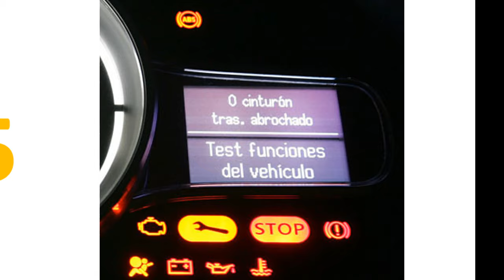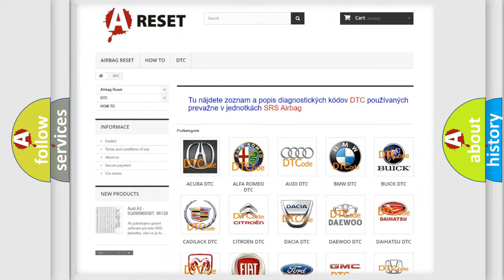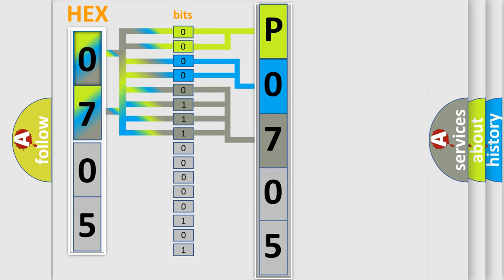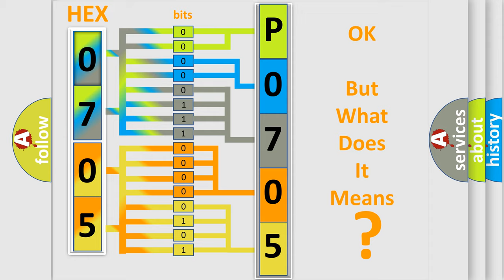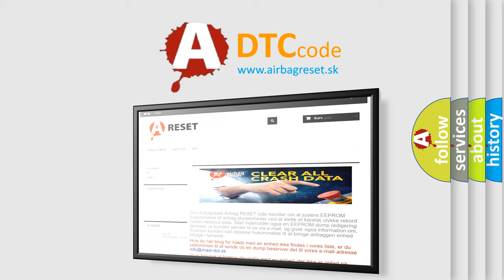DTC Nissan P0705-758 Short Explanation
Contents:
0:21 Basic DTC analysis according to OBD2 protocol standard.
1:48 Insight into programming
2:58 A diagnostically understandable description of the Diagnostic Trouble Code
3:05 Basic error definition

Make
Nissan
Code
P0705 758
Definition
Short in the Outside Air Temperature Sensor Circuit
Description
Poor communication between the Outside Air Temperature Sensor and the Climate Control Unit "Short" condition
Cause
 Perform the HVAC self-diagnostic function with the HDS  "Short" in the wires between the Climate Control Unit and the outside air temperature sensor Faulty Outside Air Temperature Sensor Faulty Climate Control Unit